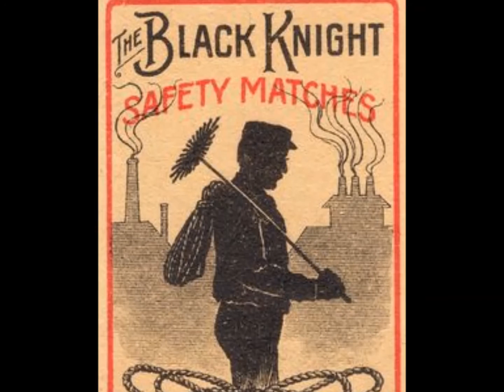James Booker - King of the Road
Here´s one more from the expanded "Classified" album by James Booker: the classic "aint got no cigarettes & pushing broom"-tune "King of the Road" (Roger Miller). James Booker changes "short stogies" to "good reefer" btw and I get the feeling he loves this song.